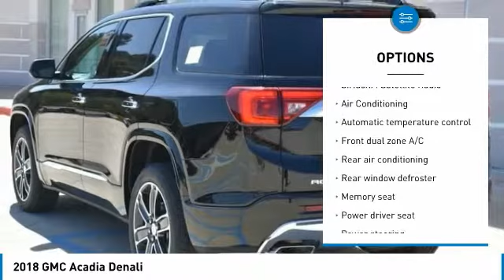2018 GMC Acadia Valencia CA 2182233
2018 GMC Acadia Denali

Parkway Motorcars
24075 Magic Mountain Parkway

2018 GMC Acadia Denali COME SEE WHY PEOPLE LOVE PARKWAY, WE ARE DEALING, WE WANT YOUR EXPERIENCE TO BE THE BEST CAR BUYING EXPERIENCE YOU HAVE EVER HAD, GET MORE FOR LESS ONLY AT PARKWAY, Acadia Denali, FWD, Ebony Twilight Metallic, Jet Black Leather.brbr$7,950 off MSRP! Factory MSRP: $49,285brbrParkway GMC is centrally located in Valencia, CA, serving Bakersfield, Palmdale, Lancaster, Canyon Country and surrounding area drivers since 1991. Our inventory of new and used vehicles allow us to cater to a wide range of customers, but our location in Valencia makes us a small-town dealer known for our consumer-focused service. Included with all New and Certified Parkway vehicle purchases is: first oil chance, Car wash with service, recall inspections, first tire rotation, oil changes for life (with regular factory recommended maintenance). At Parkway, we work hard to make the customer come first. Choosing a vehicle should be an enjoyable experience, and were committed to providing quality options and genuine support when it comes to choosing the vehicle thats right for you and your family.brbrParkway is Community Driven!!! Parkway Motorcars Valencia Inc., its subsidiaries, and dealerships make no representations, expressed or implied, to any actual or prospective purchaser of any vehicle as to the condition, description, or accuracy of the listed vehicles' equipment, price, or any warranties. Any and all differences must be addressed prior to the sale of any vehicle. *Prices listed do not include government fees and taxes, any finance charges, or any dealer document preparation charges and any emissions testing charge. .: $5,700 - National Buick and GMC Bonus Cash. Exp. 04/02/2018, $750 - General Motors Consumer Cash Program. Exp. 04/02/2018, $1,500 - GM Competitive Lease Private Offer. Exp. 04/02/2018